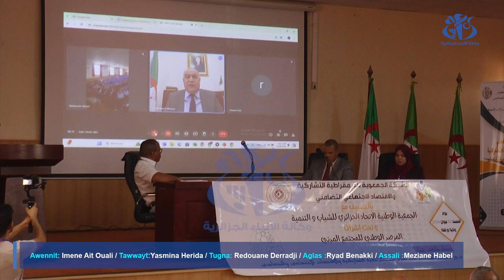Asanay Aɣelnaw n Tmetti Taɣarimt .. Amahil usḥulfu s wazal n uttiki deg tefranin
المرصد الوطني للمجتمع المدني .. تحسيس و توعية بأهمية الإستحقاق الإنتخابي